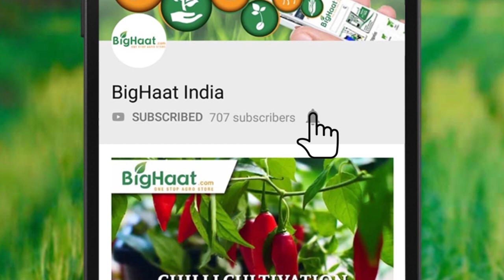Air Blast Sprayer (Aerotic Turbo) Demonstration.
Proven Chemical and labor saving
 Proven Dipping Results
 Uniform coverage giving best crop protection
 Doorstep service and Installation by the trained service engineer
 1-year warranty with free service*
 5-mode controller and two way nozzles provides accurate delivery of chemicals
 Agitators provided for constant chemical concentration while spraying
 Diaphragm pump to eliminate pulsation in sprayer
 Airotec turbo 600 is also available in double fan variants.

Video Courtesy: Mitra.